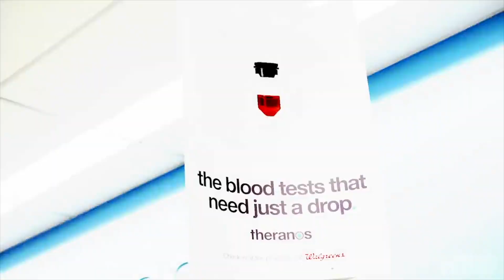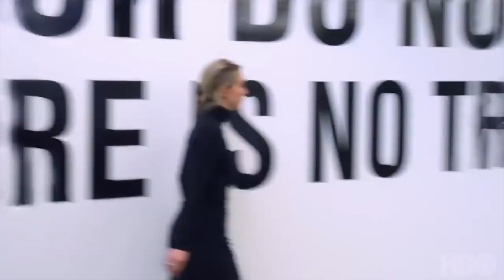THE INVENTOR: OUT FOR BLOOD IN SILICON VALLEY (2019) • Official Trailer | HBO • Cinetext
From Academy Award-winning director Alex Gibney comes a documentary about the rise and fall of Theranos, the one-time multibillion-dollar healthcare company founded by Elizabeth Holmes. Premieres March 18 on HBO.